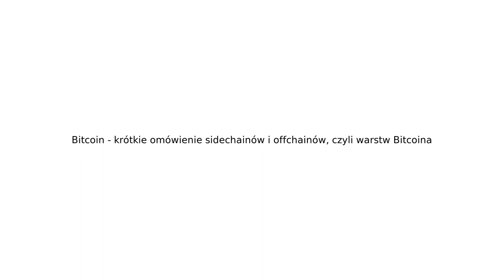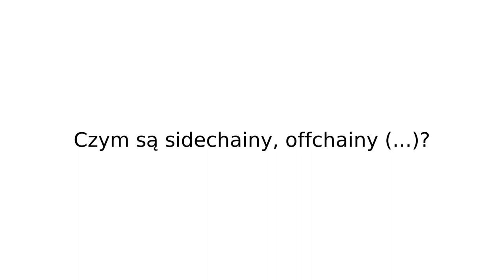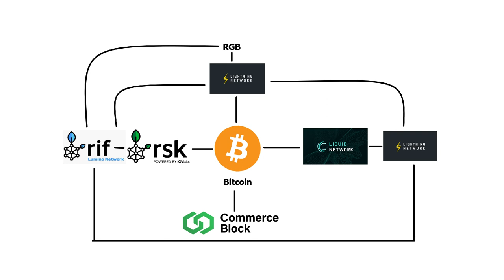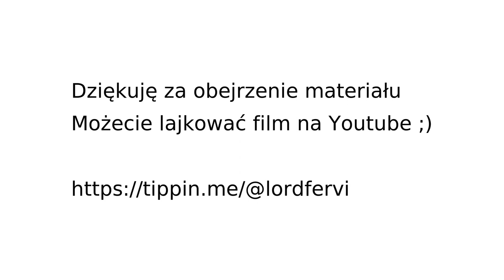Ogólne omówienie sidechainów i offchainów